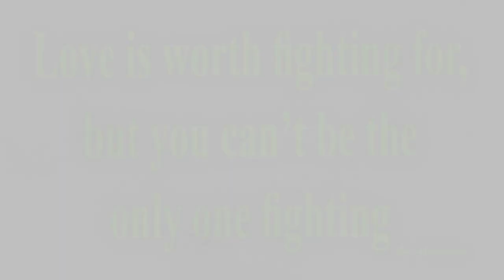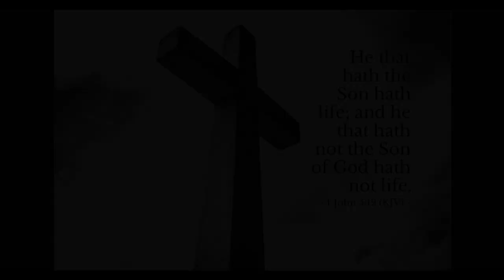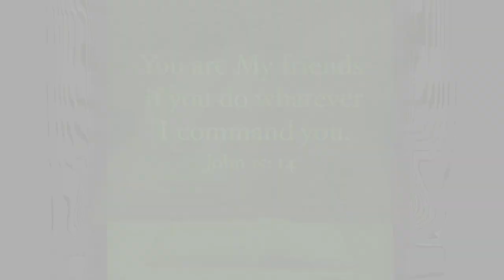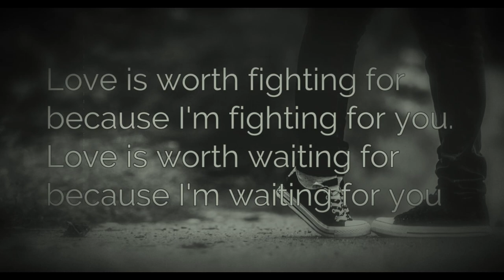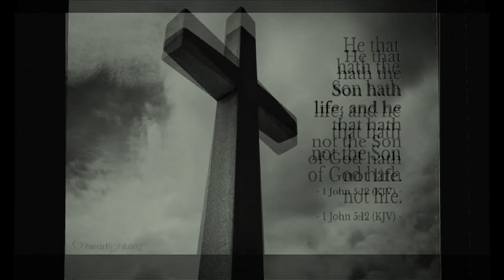(Everything I Do) I Do It For You - John Michael Friedrich Singing - Message & Lyrics below 👇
Karaoke by - Level Up Entertainment
(Everything I Do) I Do It For You - Bryan Adams 1990

[Jesus spoke] “These things I command you, that ye love one another.”

[Jesus spoke] “Greater love hath no man than this, that a man lay down his life for his friends.”

altruism
(Merriam-Websters)

noun
al·​tru·​ism ˈal-trü-ˌi-zəm

1 : unselfish regard for or devotion to the welfare of others charitable acts motivated purely by altruism

2 : behavior by an animal that is not beneficial to or may be harmful to itself but that benefits others of its species

Lyrics -

Look into [your] eyes
Search your heart
Search your soul
And when you find me there
You'll search no more

Don't tell me it's not worth tryin' for
You can't tell me it's not worth dyin' for

Look into your heart
You will find
There's nothin' there to hide
I would give it all
I would sacrifice

Don't tell me it's not worth fightin' for
I can't help it there's nothin' I want more

Ah ... There's no love
Like your love
And no other
Could give more love
There's nowhere
Unless you're there

Mmm...
Look into your heart, baby
Oh...Mmm oh... I love you baby ...Ah huh

Ah, you can't tell me it's not worth tryin' for
Yeah, I'd fight for you
I [Cry] for you
Walk the wire for you
Yes, I'd die for you

SAVE YOUR SOUL 👇

Read: Romans 3:25, 10:9-10, 1 Cor 15:1-4 - BELIEVE and be saved! We are all sinners. Christ knows your heart and intent. Speak to Him now! Jesus means: 'JEHOVAH Saves'